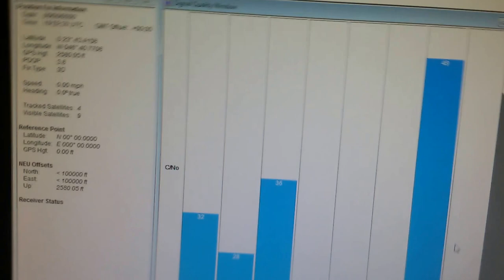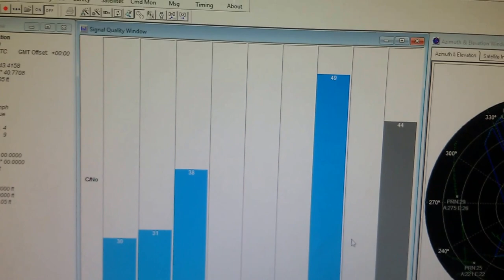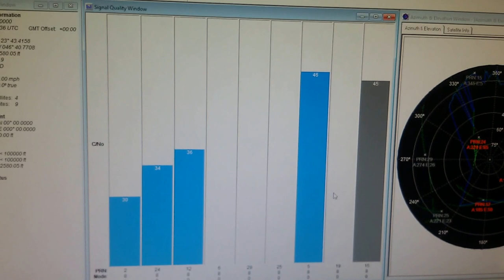Sistemas de Antenas para GPS uso em sistemas de Dados e precisão SERGTECH SERGTEC